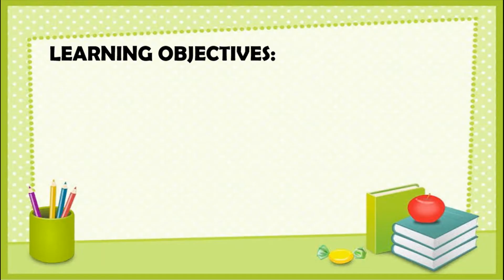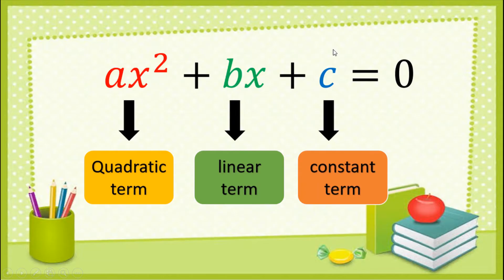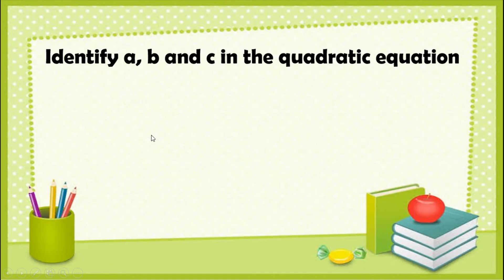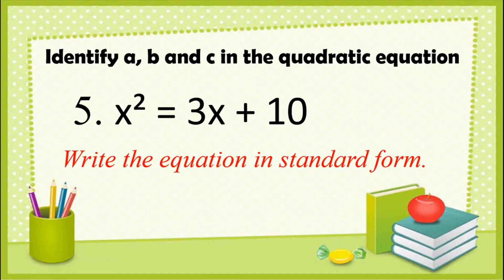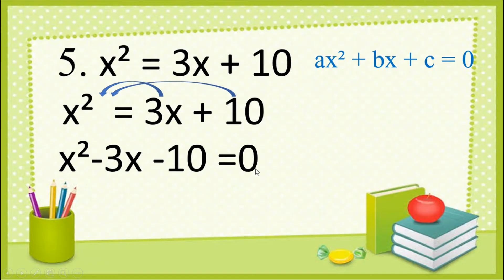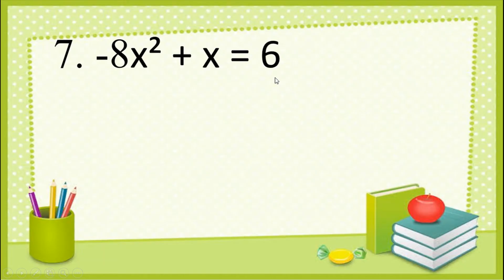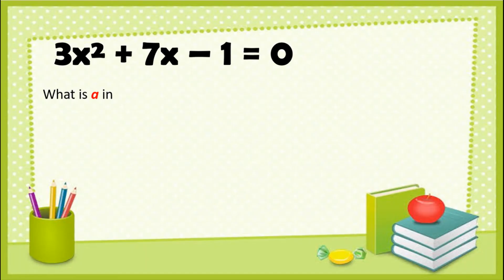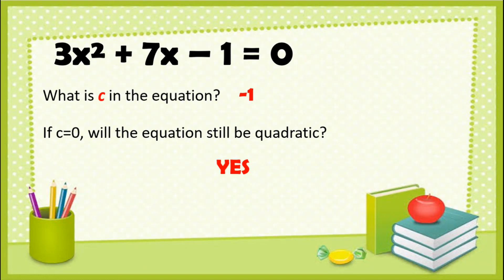Math 9 Quarter I Week I | Illustrations of Quadratic Equations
Mathematics 9
Quarter I - Week I (Lesson 1)
Topic: Illustrations of Quadratic Equations